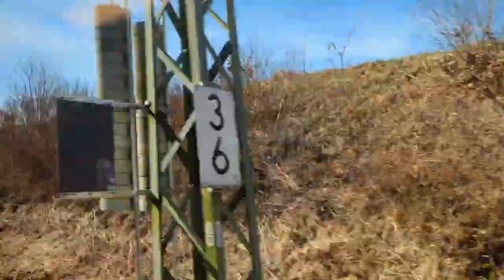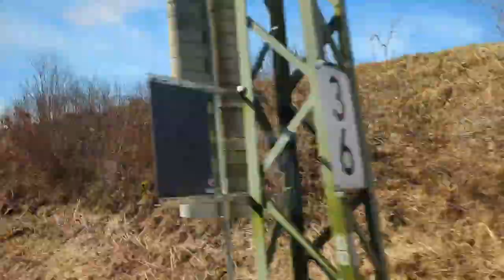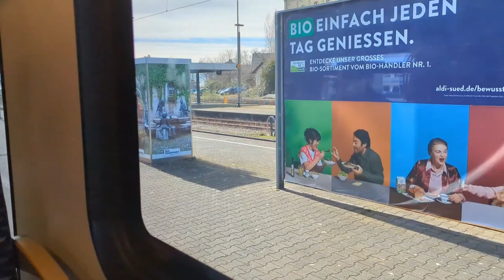Mitfahrt im RE96 von München Hbf bis Lindau-Insel